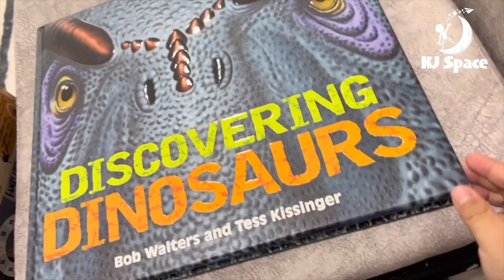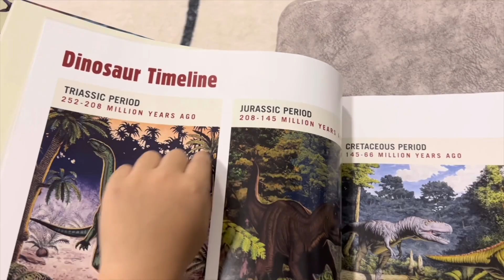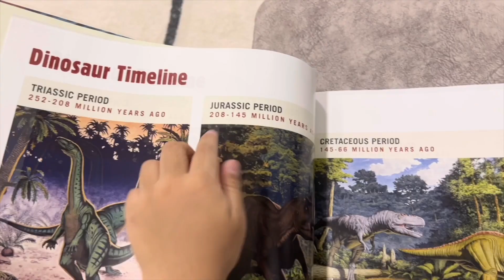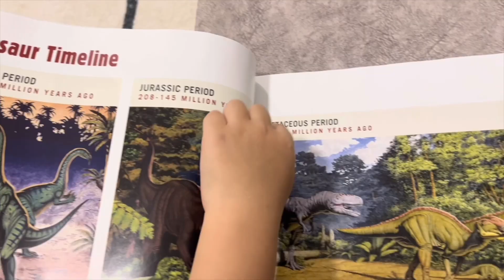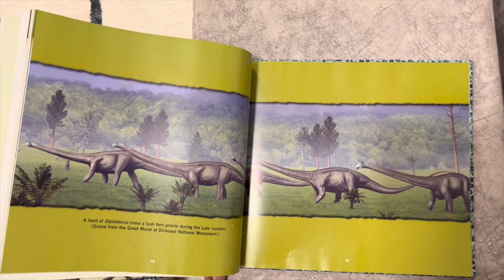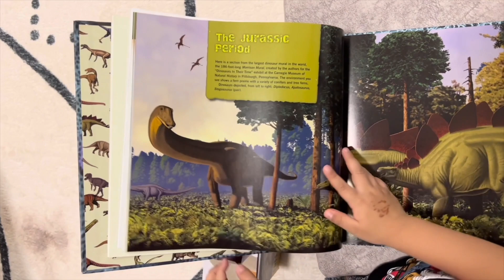Discovering Dinosaurs with KJ from 252 million to 66 million years ago! Unbox Jurassic World Bowl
Dinosaurs lived during most of the Mesozoic era, a geological age that lasted from 252 million to 66 million years ago. Explore the age of the dinosaurs (the Triassic, Jurassic, and Cretaceous Periods). Different dinosaur species lived during each of these three periods.

Fans of Jurassic World and Dinosaurs, let's Unboxing the Jurassic World Dino Egg-Shaped Bowl with KJ!

 🎞 EPISODE TIMESTAMPS 🎞

00:28 Discovering Dinosaurs Book

00:55 Dinosaur Timeline! Explore the age of the dinosaurs (the Triassic, Jurassic, and Cretaceous Periods)

01:00 Triassic Periods

02:15 Jurassic Periods

04:12 Cretaceous Periods

06:26 Unboxing the Jurassic World Dino Egg-Shaped Bowl!